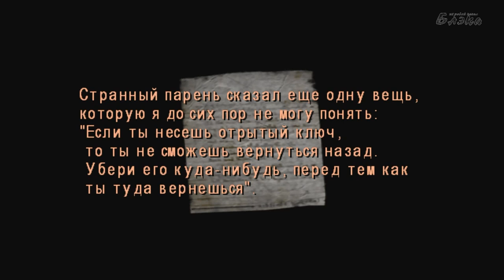Silent Hill 4 The Room #3 Мир леса